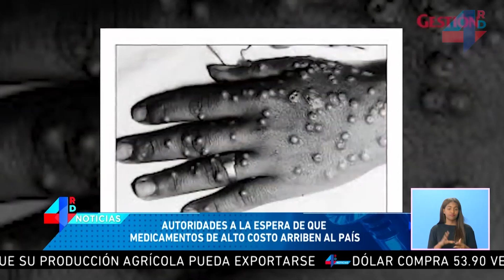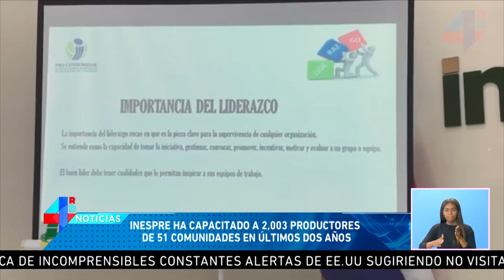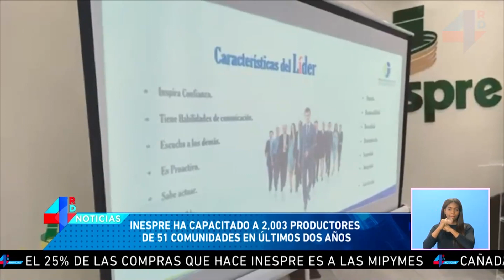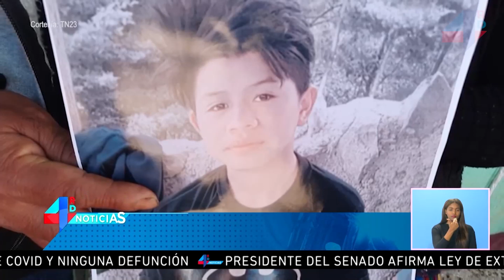EmisiónEstelar| Presidente Abinader entregan Medalla a la Excelencia Magisterial 2022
Lunes a viernes de 6:00 p.m. a 7:00 p.m.

Conductora, Rafaelina Bisonó (@LinaBisono)

Editor deportivo, Marcos Nivar (@Marcoslnivar)

CREDITOS MLB. NBA. FIFA. MLS. ATP. WTA